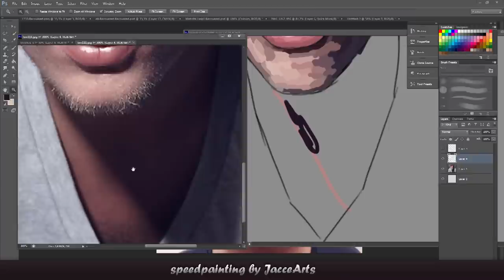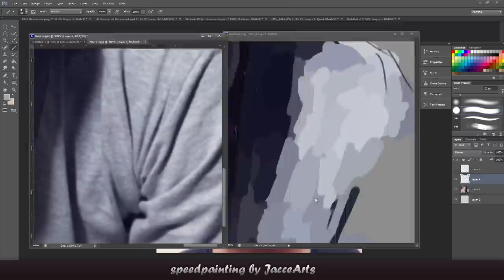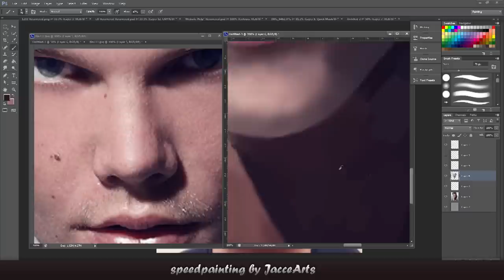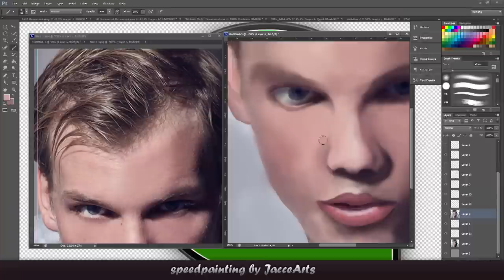AVICII - Speed Painting by TheJacceArts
Hey youtube.
This is my first paiting and I am very satisfeid with it. I took me 3 hours to finish this one. What do you think?

Song: Avicii - Enough is enough (unreleased)